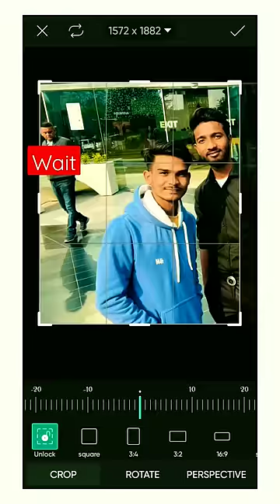how to remove object from photo||remove object from photo by picsart#shorts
Picsart app
Picsart photo editing tutorial
Picsart &s snapseed photo editing tutorial
Lightroom and snapseed photo editing
Picsart snapseed photo editing tutorial
Picsart photo editing tamil
Picsart editing
Picsart screen recording black screen problem
picsart screenshot not working
Picsart screen recording problem solution
Picsart screen editing
Picsart screen  recording problem
Picsart screen recorder problem
Lates photo editing tutorial
Photo ko kaise edit kare
Mobile phone se photo edit
Sketch book photo editing tutorial
Face smooth kaise kare
Apna chehra kaise smooth kaise
3d photo editing tutorial
Picsart cartoon character
Picsart cartoon photo editing tutorial
Cartoon photo editing picsart app
Apna face smooth aur gora kaise kare
Sketch book photo editing
Sketch se face smooth kaise kare
How to download picsart apk
Premium picsart apk download
New version of picsart app
Vip features picsart
Latest features picsart
New tools of picsart app
Picsart mobile photo editing hindi
Picsart picture editing tutorial
New picsart picture editing
Picsart pics editing tutorial
After focus app blur
Blur background kaise kare
After focus app kaise use kare
How to use after focus app hindi
Youtube shorts
YouTube shorts video
YouTube short
Viral video on YouTube
New trending video YouTube

Vn app in laptop
Vn vines
Vn app new video
Vn se video edit kaise kare
editing Vn
video Vn
vn video editor kannada
Vn video editor status
reels kaise banaye Vn app se
Vn app se reels editing kaise kare
Vn app se reels video editing kaise kare
vn app se reels kaise banaye slow motion
vn app se reels kaise banaye photo
Vn app se reels kaise edit karen
reels editing Vn app se
Vn app se reels save kaise kare
best video editing apps
best video editing apps tor android
best video editing apps tor iphone
best video editing apps without watermark
best video editing apps tor pc
best video editing apps in telugu
best video editing apps tor iphone free malayalam
best video editing apps in tamil
best video editing apps tor youtube
best video editing apps malayalam
VN EDITING APP
Vn se reel kaise edit kare
Vn app new update 2023
2023 new editing app for Android
2023 new vn app update
Latest update vn app
Latest updates of vn editing app
Vn app filters Download
How to download vn filters
Vn filters kaise  download kare
Vn  filters kaha se download kare
Vn Luts kaise  download kare
Vn new Luts 2023
Vn new filters download
Nsb pictures video editing
Free software for video editing
Mac video editing software
Vn Luts kaha se download kare
Video editing
Photo editing